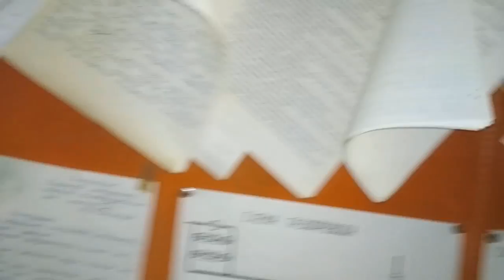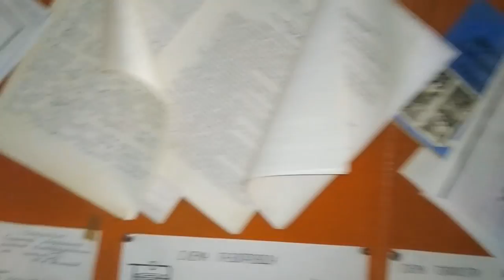Заброшенное Школьная котельная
Заброшенное Школьная котельная - а может не тока